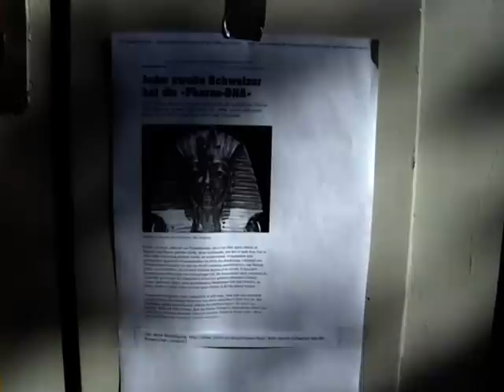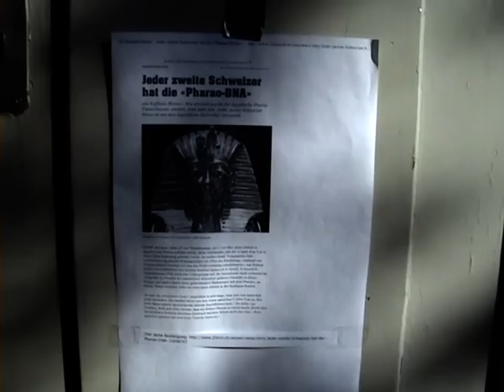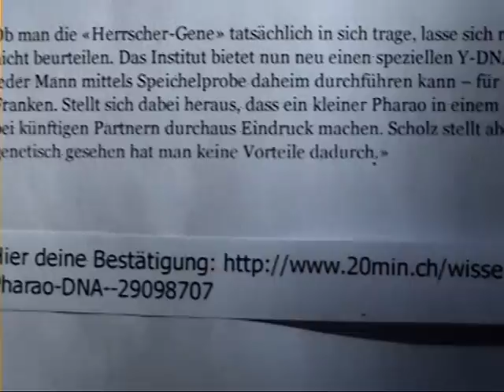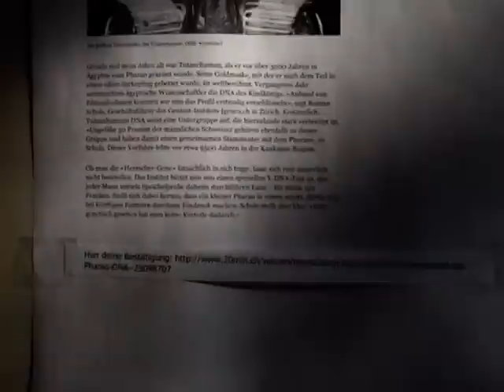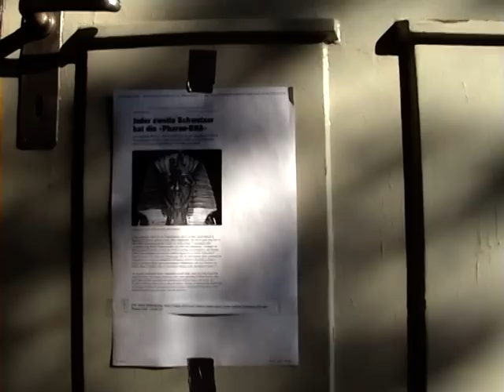2/2 DNA analysis: Pharaohs hide in Switzerland - their Utopia.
Bilder - Berger = mountains of pictures in Auschwitz; Pharaoh DNA = Switzerland. The word Bilder is german and means pictures, and Berg is a mountain in german; a german name of a hotel in a country without mountains. But Prince Bernhard was german, a SAR (nobility) and member of the SS. And in Auschwitz were mountains of shoes, mountains of hair, mountains with teeth, clothes, glasses, suitcases and mountains of pictures of the lives stolen away. The prisoners who had to sort out these "mountains" were called The Bilderberger, and the freemasons kept the name in a cynical way standing for NWO, the death of Europe and total control over humanity; Bilderberger - pictures in memory of what life used to be before the NWO and total domination by the enemy within, The Pharaohs. And in Switzerland 50% of the population carry the pharaonic DNA, as recent 2011 scientific studies proved.